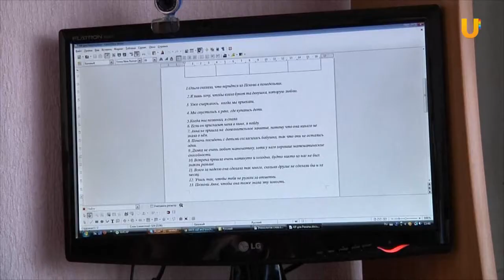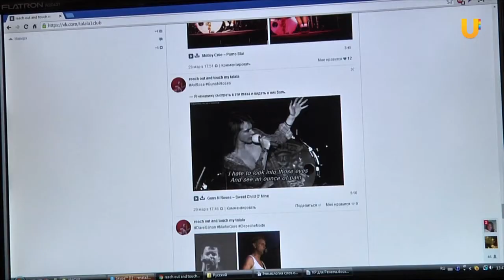Помогать легко 5. Рената Муртазина